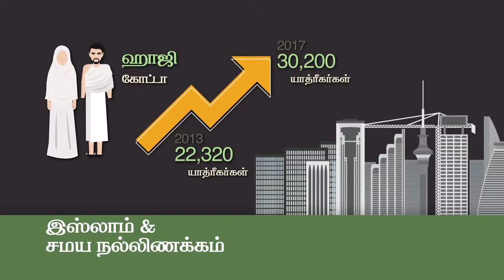Islam dan Keharmonian Agama (TM)